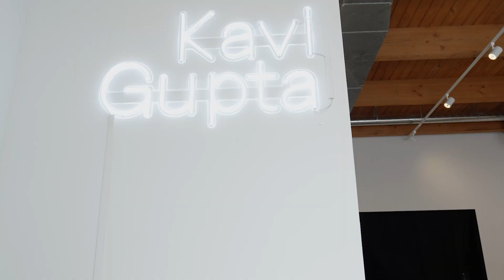Good Black Art at EXPO Chicago: Allana Clarke x Kavi Gupta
While in Chicago, Good Black Art met with performance sculptor Allana Clarke to chat about her solo exhibition “I Feel Everything,” now on view at Kavi Gupta | Washington Blvd. Fl 1.

In a black space, among a series of Salon Pro 30 Sec. Super Hair Bond Glue sculptural paintings, Phillip Collins interviews the abstract artist about her practice, how the body is used as a tool, and how abstraction can articulate personal and political narratives.

Video by: Tom Clippard